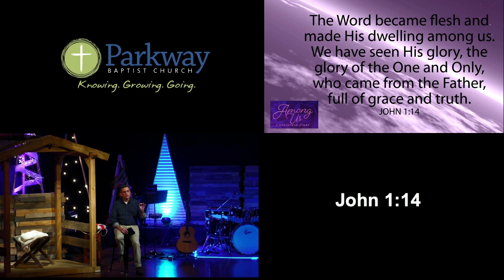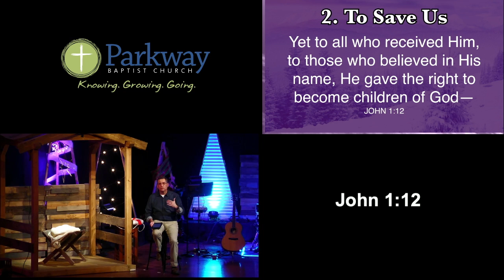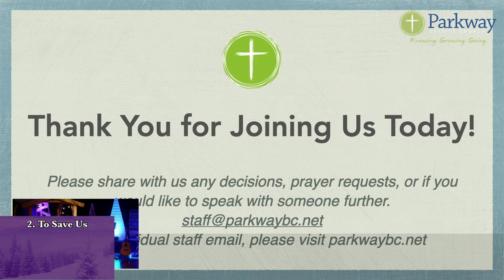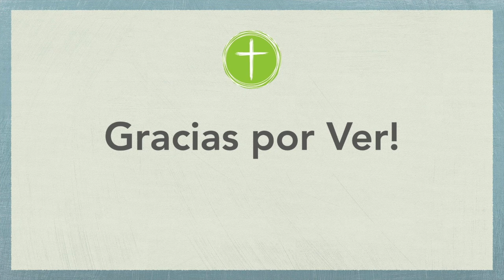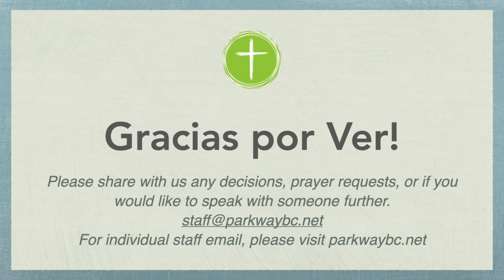December 19th Spanish HD 720p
Among Us Spanish Translation